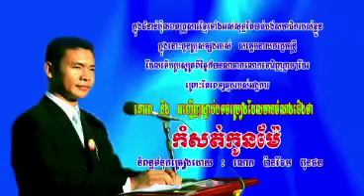PrLeng Kon Komsort